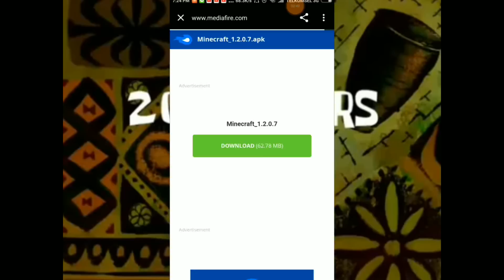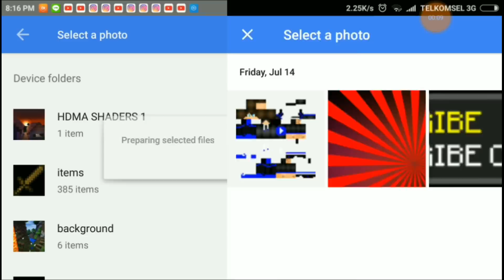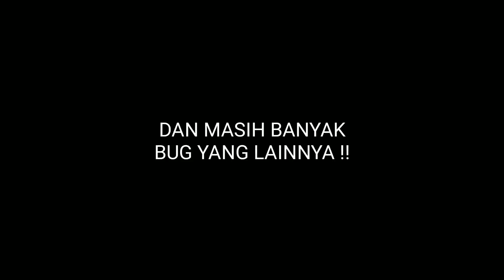AKHIR DARI MINECRAFT !!! ( CRACK )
So di update ini Mojang Hanya menambahkan fitur License. Dan Bugnya semakin Bertambah !! Saya sangat kecewa dengan hal ini !!

~ GOODBYE MINECRAFT

Aplikasi Edit Video :
~ Power Director Pro Mod ( Agoez Clemod )
~ Kinemaster Mod Prime ( Agoez Clemod )

Aplikasi pembuat Thumbnail :
~ Picsay Pro
~ Photo Grid
~ Photoshop Touch
~ Stick It !
~ Eraser
~ Pixel Lab
~ Phonto